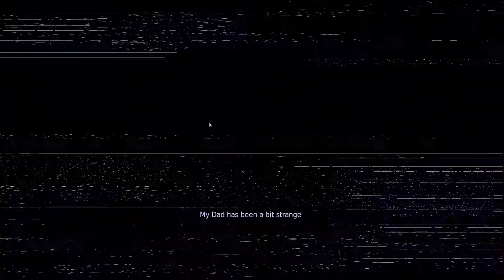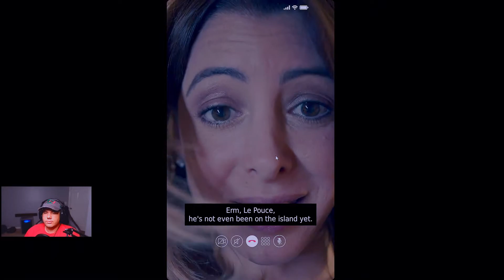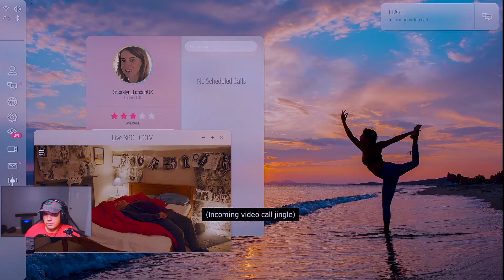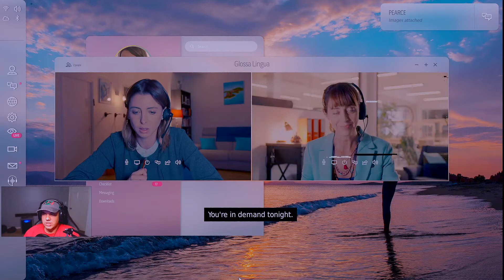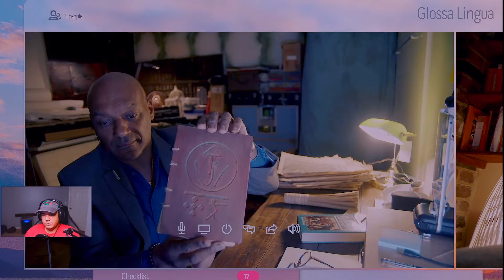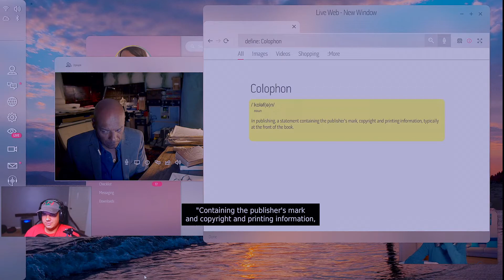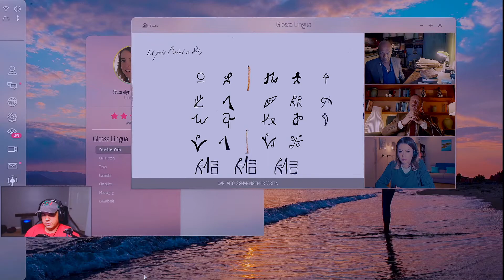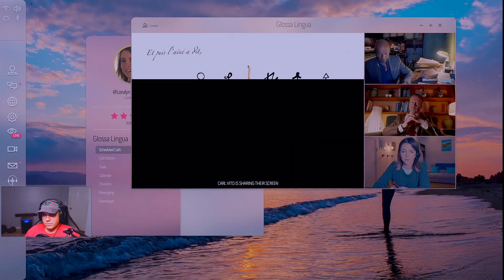Night Book Demo| Uncovering the truth of a lost island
Today we are checking out Night Book demo, its a interactive story where we get to pick and choose different paths. Our father is in the other room which appears to be going crazy. He has warned us to not go onto this cursed island that our company wants us to go to. We translate a long lost language but, in doing so we accidently unleash a great horror upon the world.